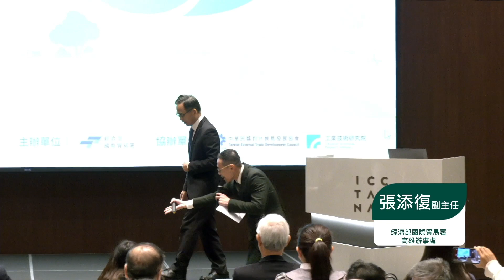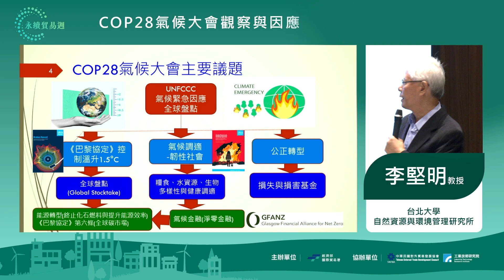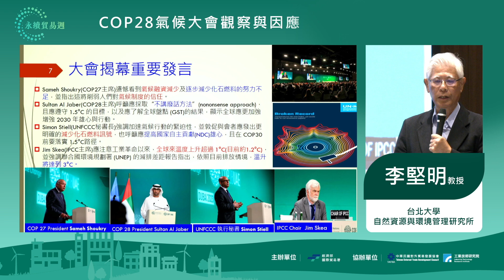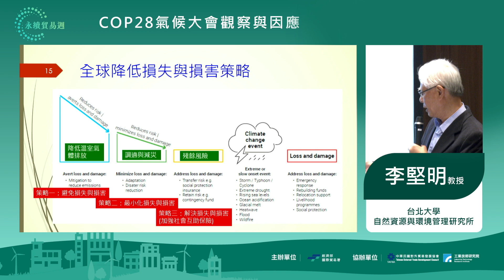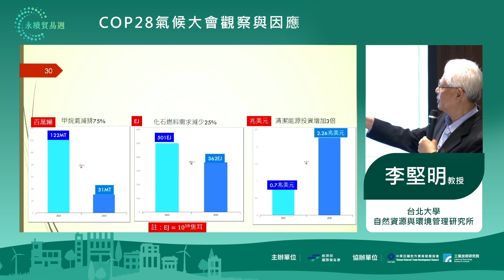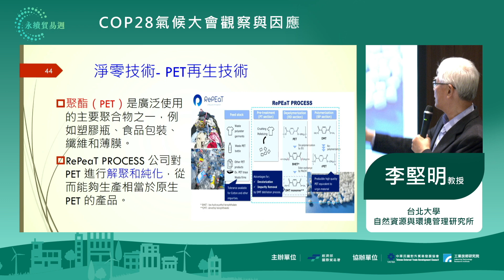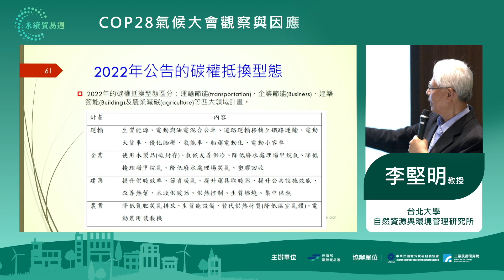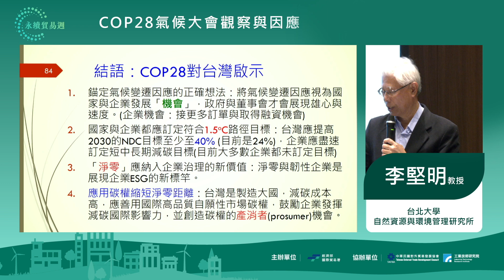COP28趨勢與企業因應研討會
台灣經濟成長仰賴出口貿易🌎
適逢聯合國今年於杜拜舉行COP28會議
台灣企業須力求低碳轉型♻️
本次研討會議題精彩！
✅COP28氣候大會觀察與因應
✅永豐餘淨零永續布局
✅智慧工廠整廠輸出實戰分